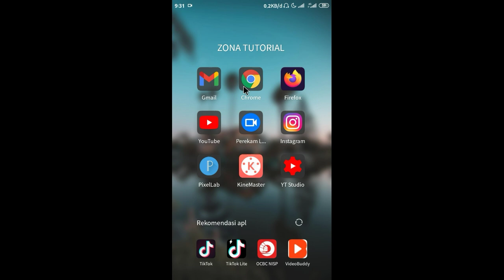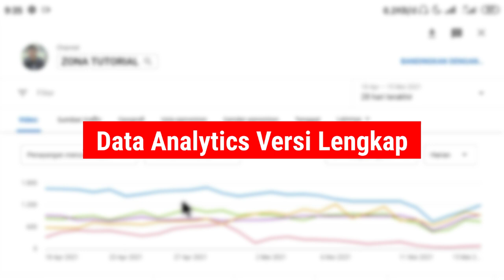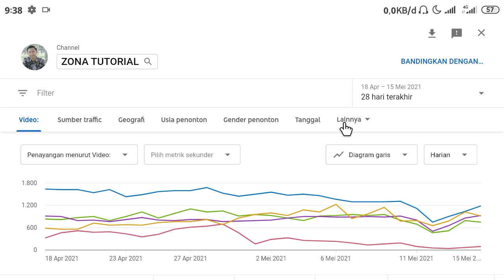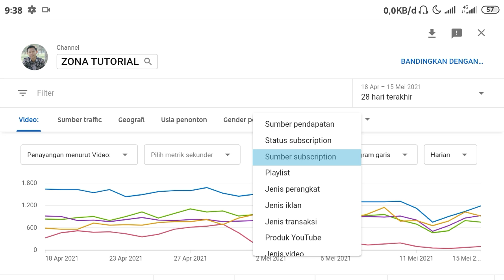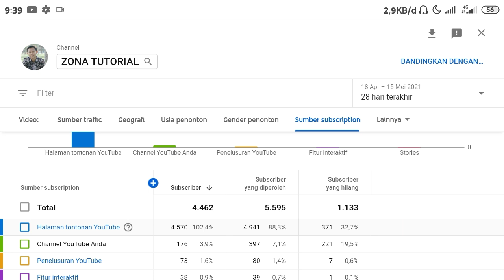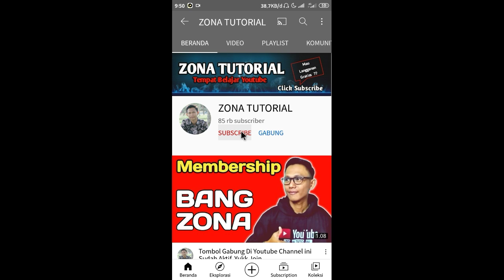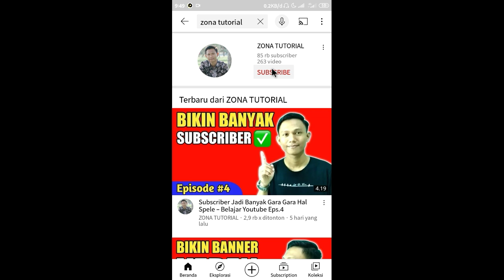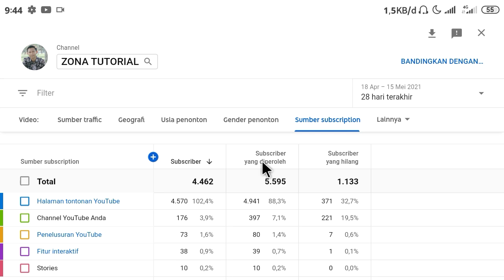Cara Melihat Sumber Subscriber Channel Kita - Belajar Youtube Eps.5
Berikut Cara melihat sumber Subscriber akan kami jelaskan dalam video ini, karena ini bagian dari analisa Subscriber Youtube. anda juga akan mengetahui dari mana subscribtion Youtube anda menekan tombol Subscribe ketika penonton anda memutuskan subscribe ke channel anda. untuk mengetahui sumber Subscriber, anda bisa membuka dari menu analitik Youtube seperti yang kami jelaskan dalam video ini.